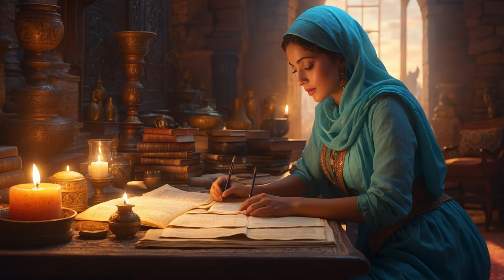The Whispers of the Sands of Timbuktu | Deep Sleep Story | Relaxing Bedtime Stories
Welcome to the FixSleep | Bedtime Stories Channel, your sanctuary for relaxation, meditation, and a peaceful sleep.
Topics such as Pandora, Atlantis, Vikings, Pirates, Mythical Creatures, Knights, Vintage, Fantasy, Ancient Rome, Ancient Greece, Ancient Egypt,
and many others will intertwine your passion for mystery with the need for daily relaxation.
Each story is followed by soothing sounds from nature - rivers, waterfalls, rain.

The Whispers of the Sands of Timbuktu

In the vast, sun-scorched expanse of the Sahara, a young woman named Aminah embarks on a daring journey.
Determined to reach the legendary city of Timbuktu, she joins a caravan traversing the desert.
As the caravan sets off, Aminah finds herself amidst a diverse group of traders and travelers, each with their own stories and secrets.
The journey promises not only the allure of adventure but also the perilous challenges of the desert.
With the knowledge she has gained and the allies she has made, Aminah faces a choice that will determine her destiny and the fate of Timbuktu.
In the end, the whispers of the sands reveal a truth that reshapes her understanding of her journey and her place in the tapestry of history.

00:00 Intro
00:56 Relaxation

06:06 The story
06:12 Chapter 1: The Journey Begins
12:36 Chapter 2: The Oasis of Secrets
20:45 Chapter 3: Echoes of the Past
27:10 Chapter 4: The Sands of Destiny

34:05 Relaxing Wind&Birds Sounds

Indulge in a mesmerizing journey to the realms of dreams with our enchanting compilation of magical bedtime stories.
Immerse yourself in the soothing embrace of sleep-inducing tales, carefully crafted to transport you to mysterious lands like Atlantis, Pandora, and the world of Vikings.
Whether you're struggling with insomnia or simply seeking a cozy bedtime routine, our collection has it all –
from adult sleep sounds to gentle river and waterfall ambiance, creating the perfect atmosphere for a deep and peaceful sleep.
Explore the captivating narratives designed to ease your mind and guide you into a state of tranquility.
Join us for a blend of sleep music, sleep meditation, and immersive storytelling, carefully curated to help you unwind and drift into a restful slumber.
Embrace the beauty of bedtime stories tailored for adults, bringing a touch of magic to your nightly routine.
Let the gentle rain and serene sounds of nature accompany you on this journey to relaxation, making this video your go-to destination for a cozy and peaceful sleep.
Say goodbye to restless nights and welcome the embrace of a restful sleep with our magical sleep stories.
Sweet dreams await! ✨🌙